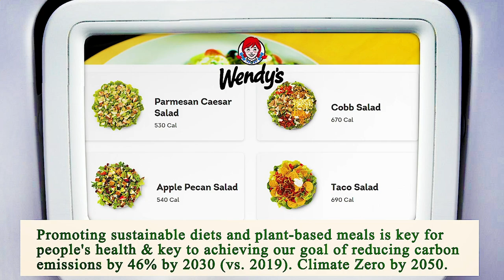Close to Me Restaurants Los Angeles 90013 CA, Los Angeles County, California, United States